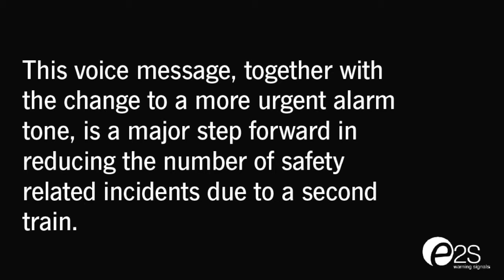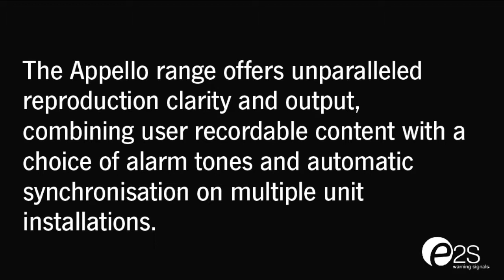Level Crossing Safety E2S Warning Signals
Video demonstrating E2S Warning Signals Appello voice and tone alarm installed and in action to improve safety at level crossings when a second train is approaching.